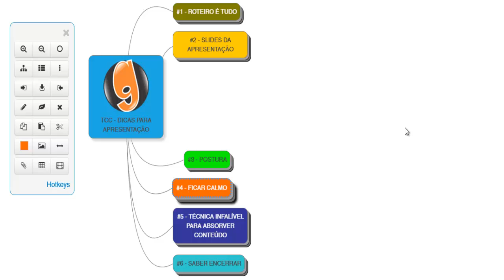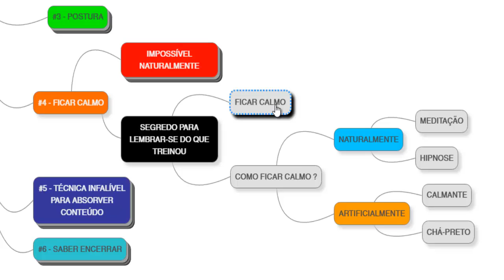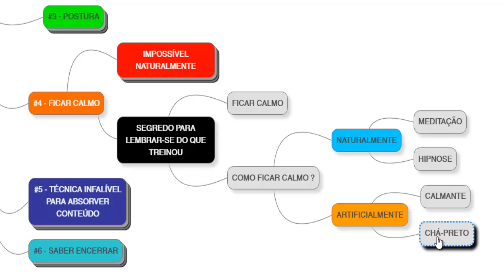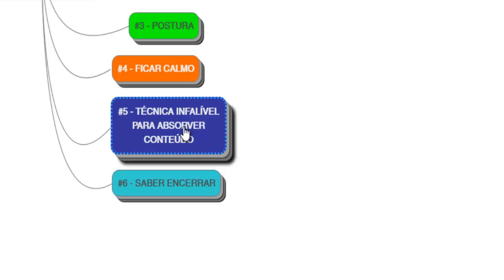Apresentação de TCC - Como Ficar Calmo e Relaxado e mandar bem!!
Apresentação de TCC - Truque para ficar calmo na hora da apresentação de TCC

A dica de hoje é como ficar calmo na hora da apresentação. Nesse vídeo mostro como é impossível ficar calmo diante de público se você não tem experiência, então mesmo que você treine muito até ficar roco, sem essa dica não adianta. Se você seguir o truque que ensina no vídeo, nunca mais uma plateia vai te amedrontar.

Esse vídeo é bem curtinho, então você pode assistir e já experimentar, pois é bom fazer antes da apresentação para ver como reage seu organismo. Não deixe para testar a técnica só no dia da apresentação.

A DICA DESSE VÍDEO NECESSITA QUE VOCÊ CONSULTE UM MÉDICO.

Mas prof. Douglas...eu não vi os videos anteriores?

Toda iniciativa depende de apoio, um comentário seu vai apoiar e muito outros projetos como esse. Mova-se.

Entendo que esteja muito ocupado, faz assim. Basta parar e comentar, e pronto, é rapidinho!

Te vejo lá no vídeo!

Bons estudos!
Douglas Tybel

Estamos próximos da entrega do TCC e você mais do que ninguém sabe o que está passando, com provas, eventos, TCC etc...Conciliar tudo isso está sendo muito doloroso.

Por isso resolvi fazer um compromisso com você.
Durante 30 dias postarei um vídeo por dia com dicas para te ajudar nessa etapa.

E o melhor...vou responder sua pergunta. Isso mesmo, basta deixar um comentário no vídeo e logo você obterá sua resposta, pois eu responderei aos comentários do vídeo do dia. Para isso é bom ficar antenado.

Todos os dias as 07hs da manhã realizarei a postagem e aguardarei seu comentário para responder.
Você tem quase o dia todo para participar, pois ficarei até 23hs aguardando por sua duvida.